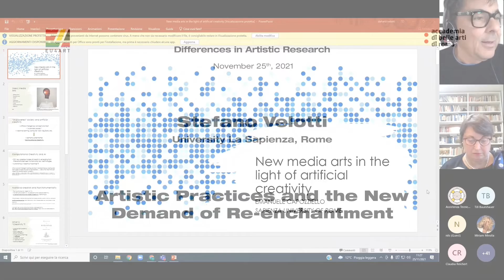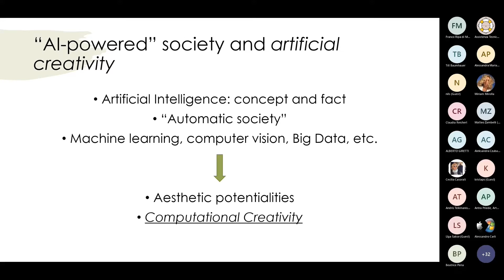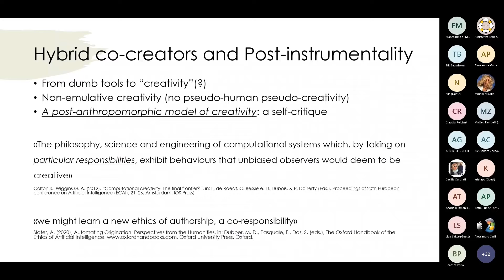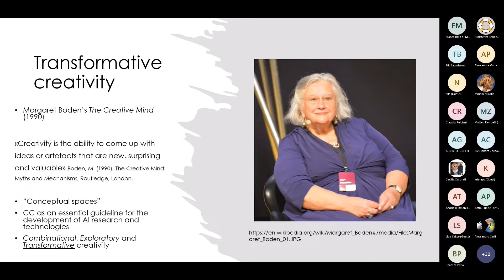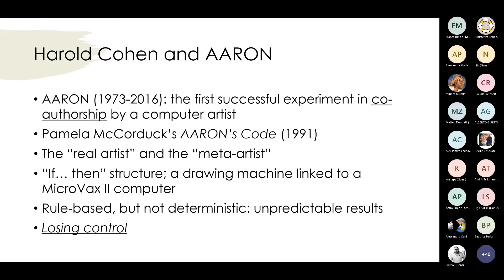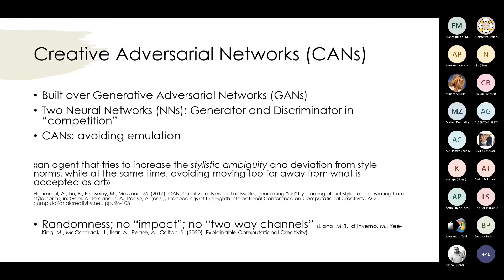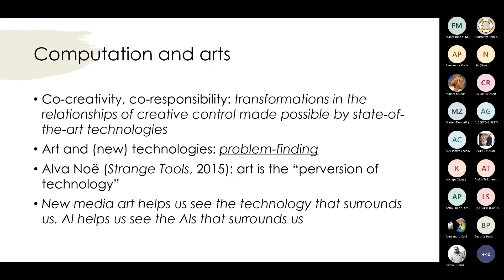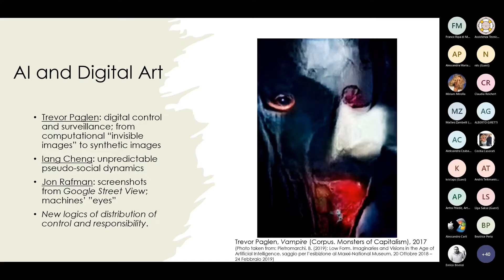Artistic Practices and the New Demand of Re-enchantment - Stefano Velotti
21/11/2021 - Differences in Artistic Research

Artistic Practices and the New Demand of Re-enchantment

Stefano Velotti (Università La Sapienza, Roma)